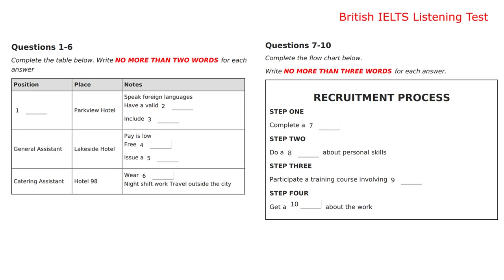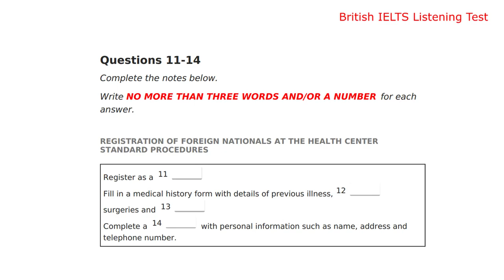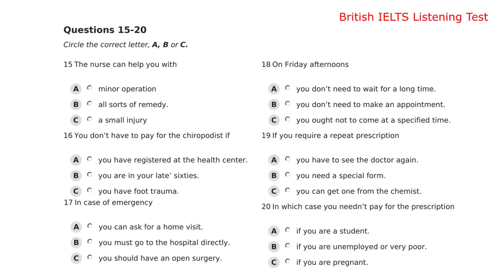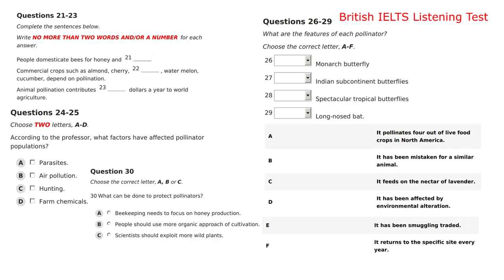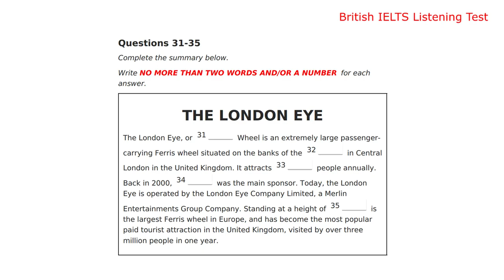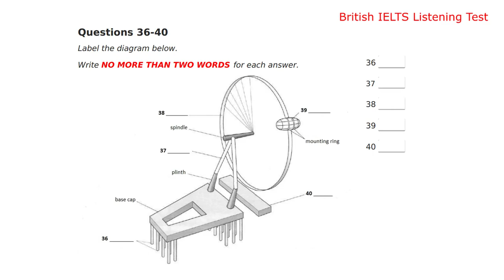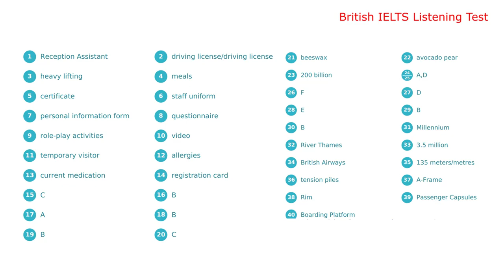IELTS LISTENING ACTUAL TEST 2023 WITH ANSWERS | 09.04.2023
ILETS LISTENING TEST  9 April 2023